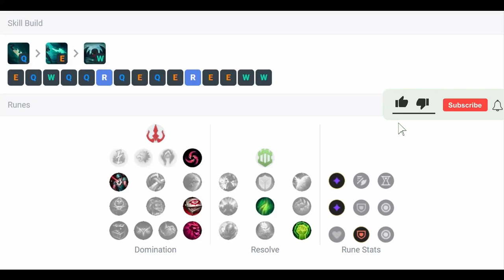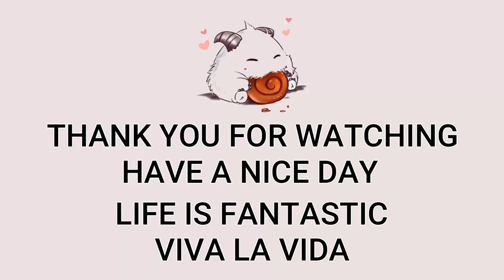youtube video #-7EuagvMTz8